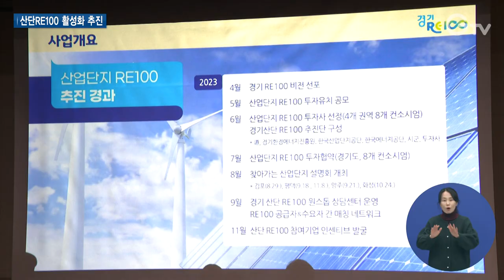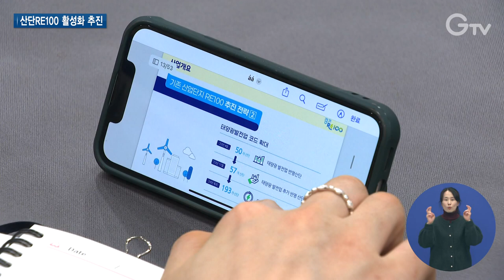1석4조 산단RE100 박차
[ANN]

지난해 산단RE100. 전해 드린 적 있는데요.

지난해 투자사들과 협약을 맺고 협력 모델을 구축하며 기반을 다졌다면,

올해는 가시적 성과를 거두기 위한 움직임이 한창입니다.

이슬비 기자가 전해드립니다.

[REP]

화성의 자동차 서비스 센터.

제조시설 만큼은 아니지만 트럭 정비소가 있어 전기 사용량이 꽤 됩니다.

연간 1.8GW의 전기를 사용 중인데, 이를 모두 재생에너지로 사용하고 있습니다.

경기도와 협약한 투자사가 이곳에 태양광 설비 설치해 재생에너지를 공급하고 기업은 이를 구매해 사용하며 RE100을 이행하는 겁니다.

[INT] 박강석 대표 / 동탄 볼보트럭센터
본격적으로 재생에너지를 기반으로 해서 100% 전력 사용량이 실현되는 단계에 오게 됐습니다.
태양광, 전기 트럭 등의 솔루션을 통해 사회적 책임을 다하는 데 굉장한 의미를 부여하고 있습니다.

여기서 더 나아가 산단 지붕에 태양광 설비를 설치하면 1석 4조의 효과를 누릴 수 있습니다.

산단 입주 기업들은 지붕을 빌려주고 임대 수익을,

투자 협약사는 산단에 태양광 설비를 설치해 투자 수익을 내고,

기업은 산단에서 생산된 재생에너지를 구매해 사용하며 RE100을 이행.

경기도는 온실가스를 줄이며 도내 기업을 도울 수 있습니다.

[SYNC] 김동연 / 경기도지사 (23년 11월 16일)
1석 4조가 아닌가 싶습니다. 신재생에너지가 생산되어서 새 한 마리 잡는 거고요. 투자자들은 수익을 낼 수 있는...
산단에 입주한 기업들이 약 1천억 이상의 임대료 수익을 얻을 수 있을 거라고 합니다. (RE100 이행 기업들은) 재생에너지를 확보할 수 있는...

경기도는 이처럼 민관협력 상생모델을 구축, 산단RE100을 추진 중입니다.

지난해는 기반을 튼튼히 하는데 공을 들였다면, 올해는 가시적 성과를 위한 다양한 실행방안을 본격적으로 추진할 예정.

이를 위해 ‘경기산단RE100 추진단’이 한자리에 모였습니다.

산단RE100 활성화를 위해 고심하는 자리.

경기도와 각 시군, 8개 투자사와 경기환경에너지진흥원, 산단관리기관 등이 머리를 맞댔습니다.

올해 첫 정기회의를 열었는데, 앞으로 분기별 회의를 통해 소통을 강화, 우수사례를 공유할 예정입니다.

회의에선 산단RE100으로 진행하는 사업의 허가 기간 단축,

참여기업에 인센티브 지급 등 활성화를 위한 올해 계획을 밝히고 의견을 나눴습니다.

도는 태양광 설치 비용 융자 지원 등 지붕형 태양광에 대한 금융 지원은 물론 기후테크·에너지효율화기업도 적극 지원할 계획입니다.

[INT] 김연지 과장 / 경기도 에너지산업과
올해는 산단RE100에 참여하는 산단 입주 기업들에게 다양한 인센티브를 준비를 했습니다. 또 여러 가지 금융상품들을 올해 새롭게 마련을 했기 때문에
(기업들이) 더 많은 혜택을 받으면서 RE100과 탄소중립에 진전을 보일 수 있는 해가 될 것입니다.

이 외에도 도내 기업들의 RE100에 대한 문의를 책임질 경기도 기업RE100 원스톱 상담센터도 함께 운영합니다.

[자막]

1. 동탄 볼보트럭센터

2. [INT] 박강석 대표 / 동탄 볼보트럭센터

3. 산단RE100, 1석 4조의 효과

4. CG

5. [SYNC] 김동연 / 경기도지사 (23년 11월 16일)

6. 올해 가시적 성과 향해 출발

7. 제1회 경기산단RE100 추진단 정기회의 (1월 16일)

8. 허가 기간 단축, 인센티브 지급 등 활성화 계획 밝혀

9. [INT] 김연지 과장 / 경기도 에너지산업과

10. 영상촬영: 이효진 이민준 영상편집: 강윤식 CG: 김예린